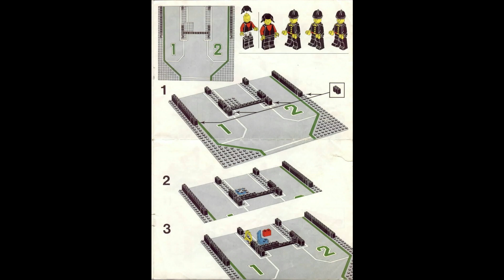6382 Instrucciones para la estación de bomberos LEGO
6382 Instrucciones para la estación de bomberos LEGO